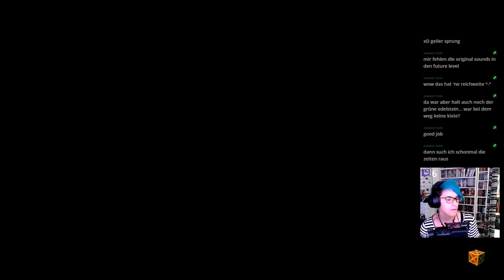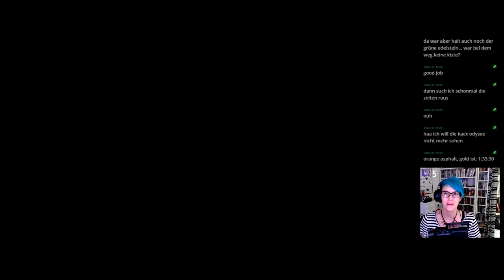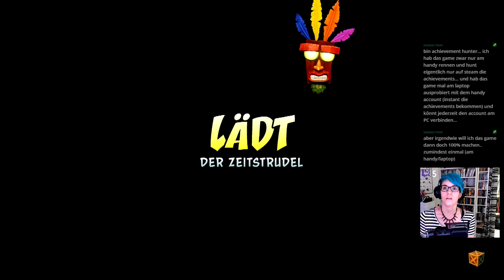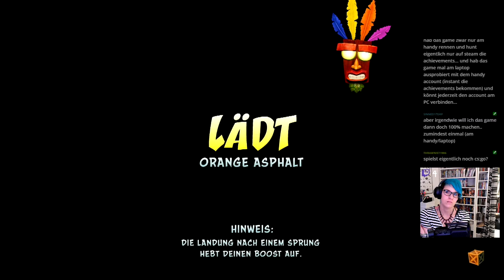Let's Play -LIVE- Crash Bandicoot 3 (N.Sane-Trilogy) [100%] #17